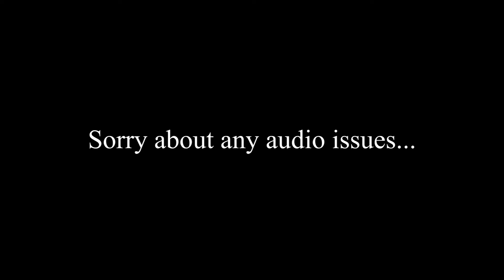stupid irrelevant game